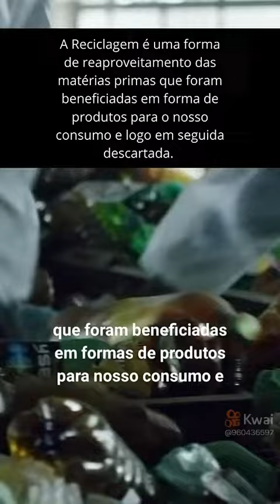A Reciclagem CAP. 1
Vamos aprender mais sobre a reciclagem e coleta seletiva?